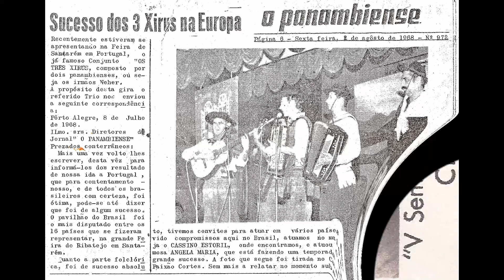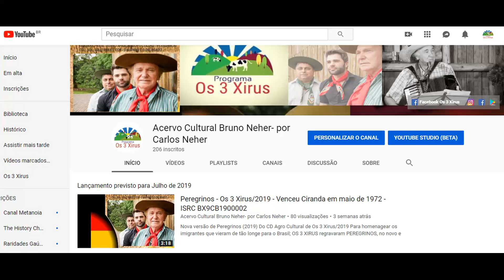La Trivilina - ISRC BX9CB1900279 - Devercino Centena e Luiz Boschetti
do LP "O Ditado da Vovó"Acit/1985